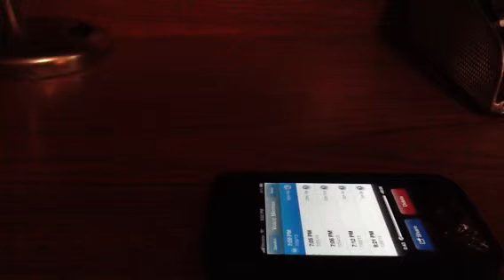The Riley King Radio Show